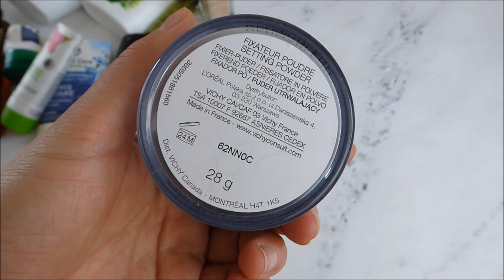Zużycia, lipiec 2018 - Clarins, Rituals, Maybelline, NeoBio, MUFE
Cześć Kochani,
Połowa wakacji za nami, sierpień rozpoczął się iście tropikalną pogodą więc czas na podsumowania lipca. Niestety nie ma tego wiele ale zawsze coś ;)
Miłego oglądania.

Dziękuję kochani za poświęcony czas. Zapraszam na kolejne filmiki. Na wszystkie pytania odpowiem w komentarzach.